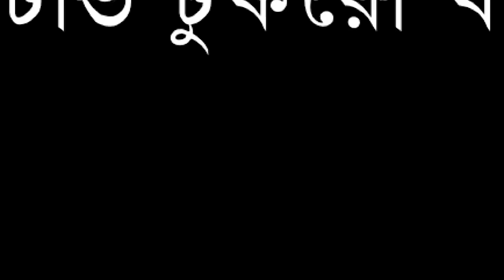বাংলাদেশের জন্য দারুণ খবর দিলো সৌদি আরব ! টুকরো খবর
Our unique platforms are:

Youtube.com/changetvpress